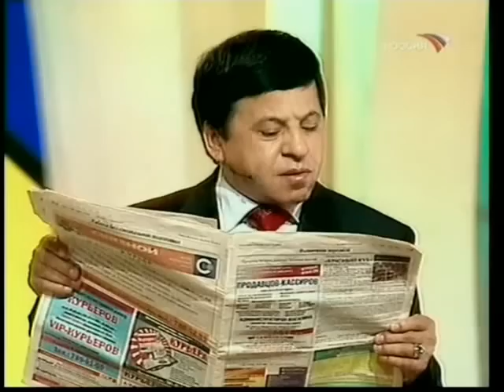Кривое зеркало 62 Круиз .avi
Один из лучших..